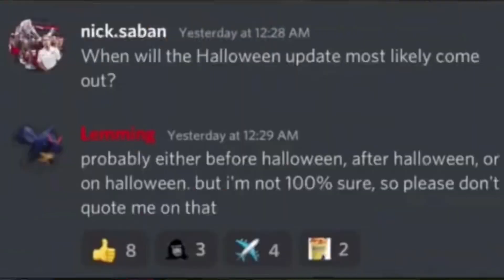The HALLOWEEN Update Is ALMOST HERE | Gorilla Tag Update